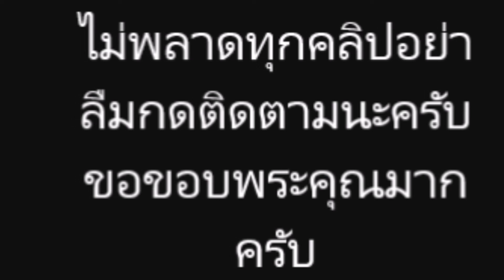พิม นาคำไฮ เผยโฉมบ้านใหม่ เฟอร์นิเจอร์พร้อมเข้าอยู่ทันที สวยมาก